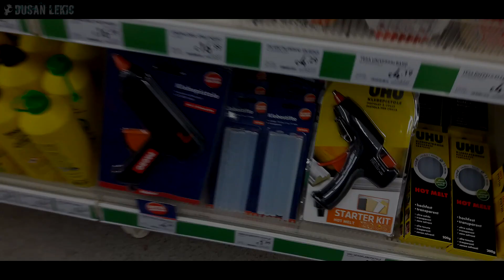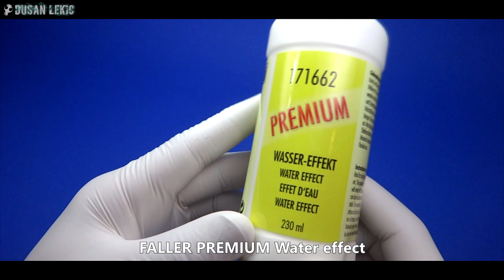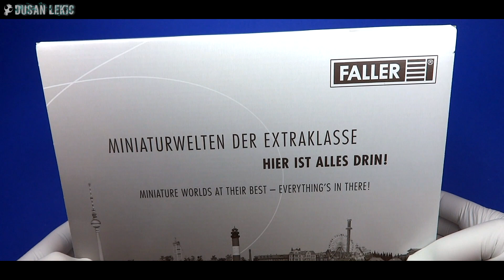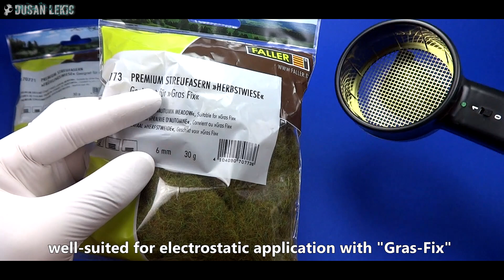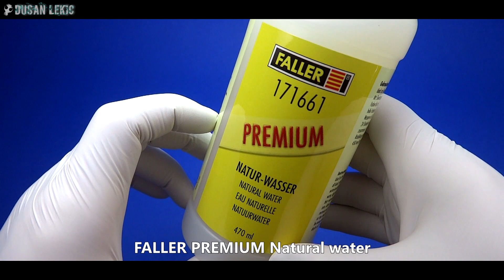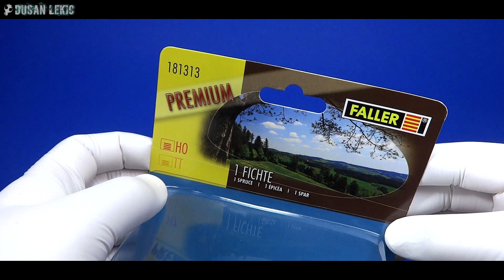Water effects & Grass Effects by FALLER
- Realistic scenery for water effects No.2 with Faller Premium natural water and premium water effect.
- Faller "Gras-fix" tool was used to create realistic grass effects.

Airbrush used in this video:
MR.PROCONBOY WA PLATINUM 0,3mm, Version.2 (PS289)

Air Compressor used in this video:

SPARMAX Arism Viz Air Compressor with Silver Bulit.
You can visit SPARMAX  (North America).
or SPARMAX (Europe).

Dusan.